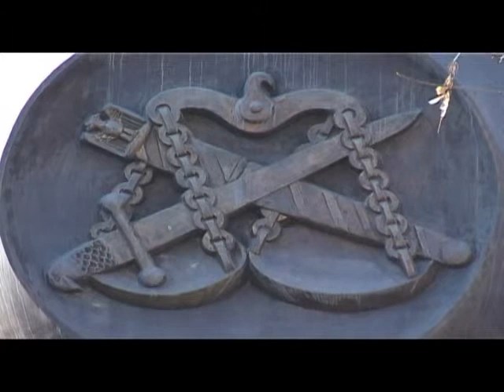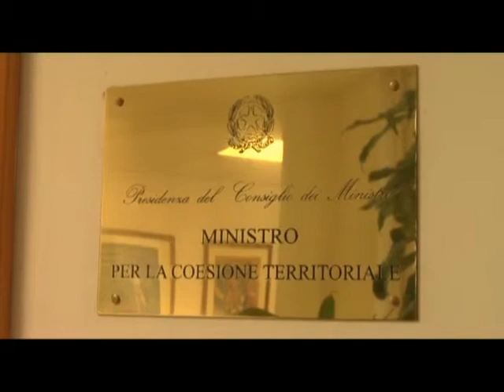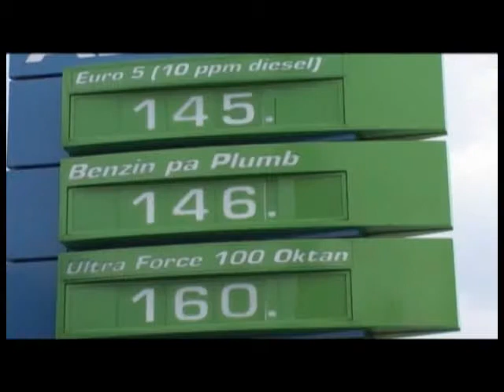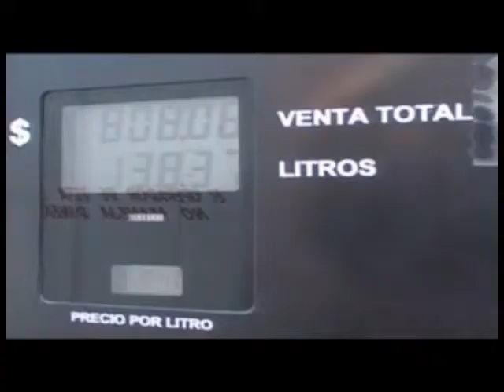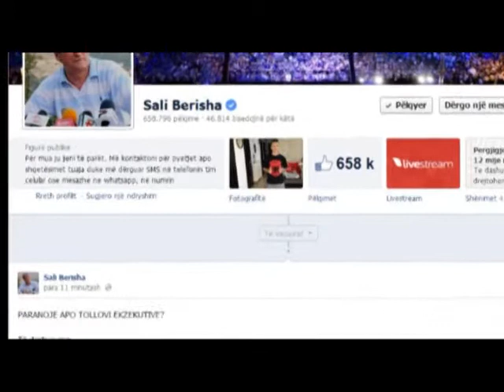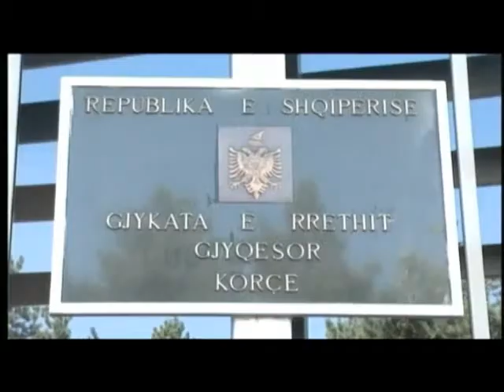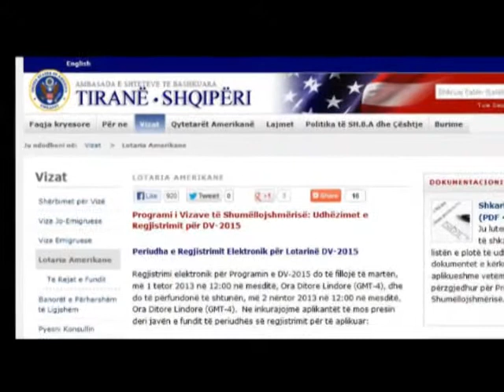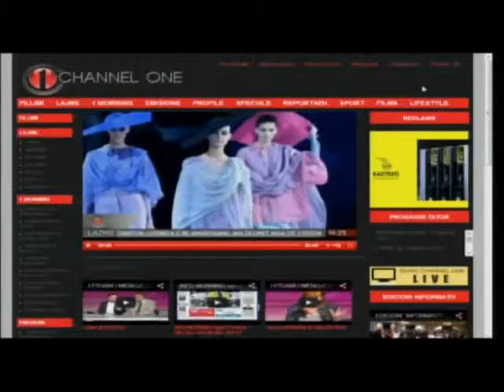EDICIONI INFORMATIV (DT 24.09.2013/ORA 19:00)